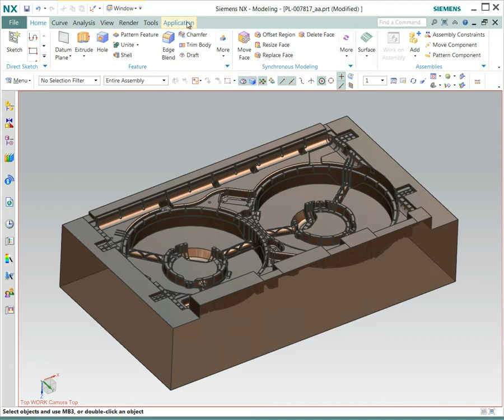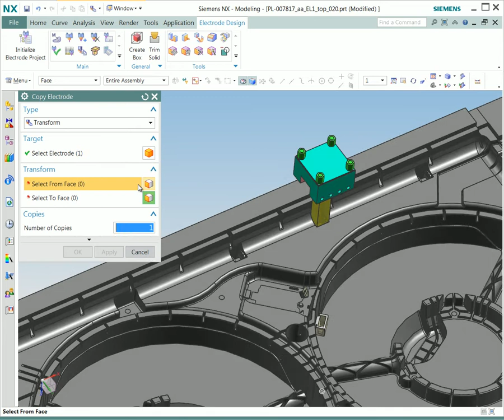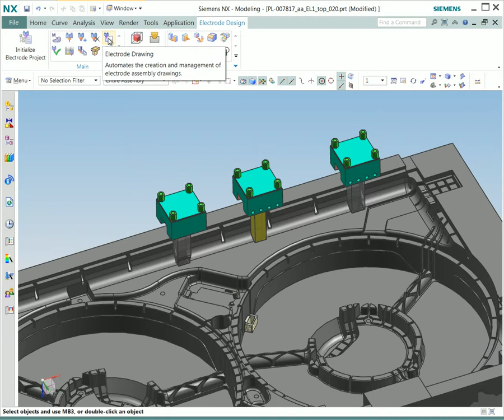Projeto de Eletrodos no NX